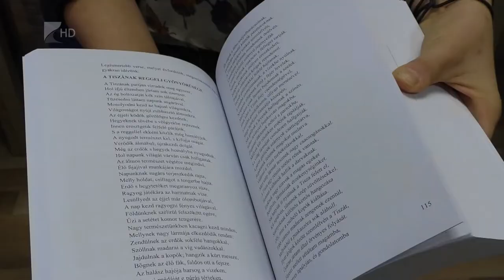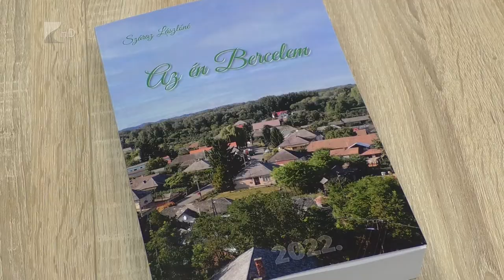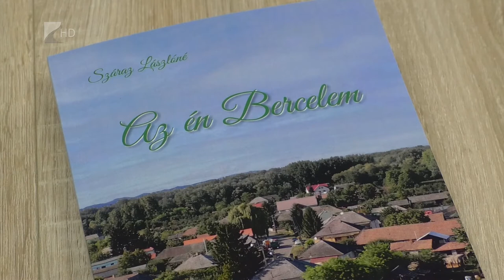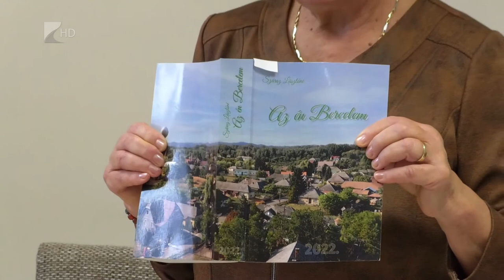Könyvbemutató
„Nem hagyhatjuk elveszni a múltunkat, kell valami lábnyomot hagynunk magunk után, mielőtt mi magunk is emlékké válunk.” - Ez a gondolat ihlette és motiválta Száraz Lászlóné Margót az írásra. Az én Bercelem című több mint 700 oldalas könyvét hétfőn mutatták be.